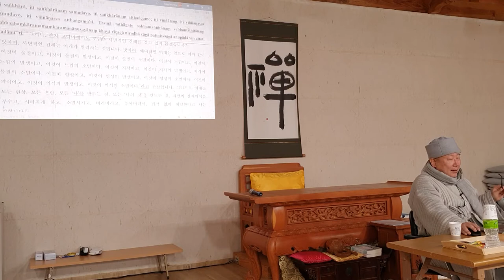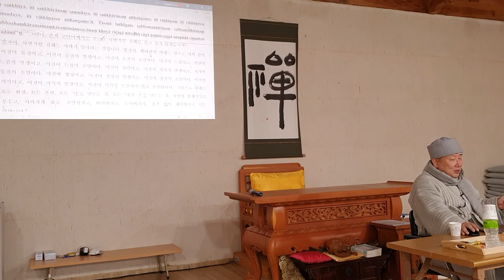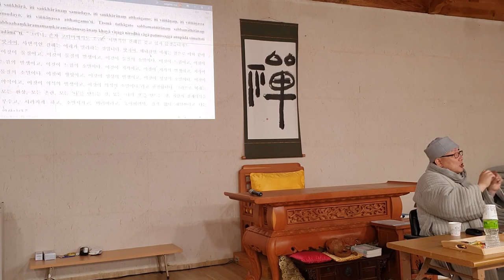등현스님 - 초기불교에서 선까지 34